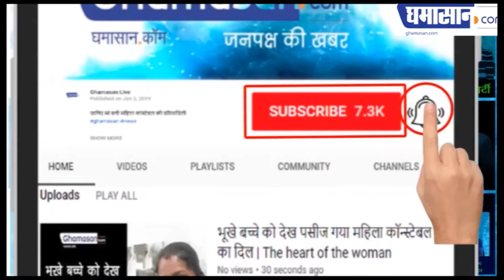अभिनेत्री Rekha की जिंदगी से जुड़े हुए रहस्य | Mysterious Fact about Rekha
Rekha Birthday Special : अभिनेत्री Rekha की जिंदगी से जुड़े हुए रहस्य | Mysterious Fact about Rekha

रेखा के बारे में जानिए सबकुछ |